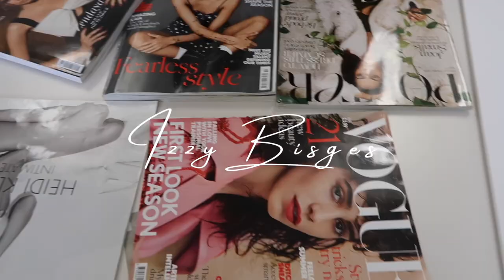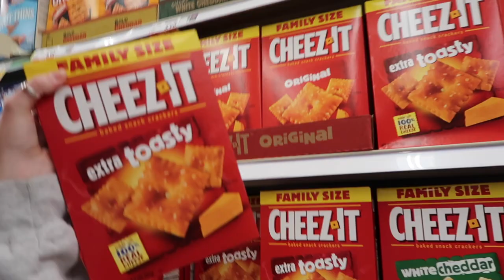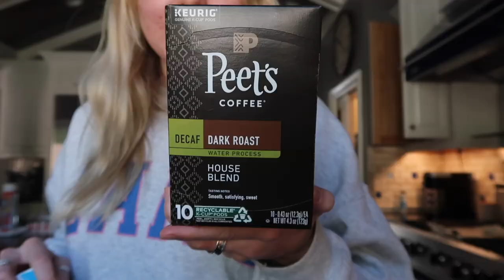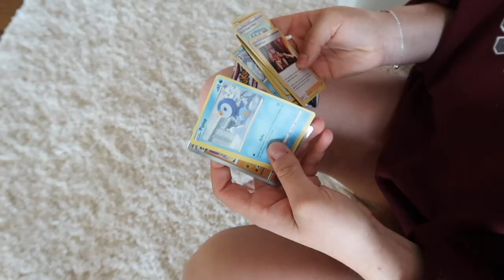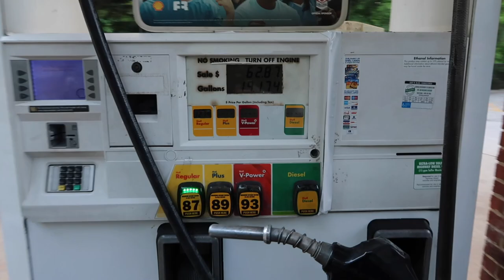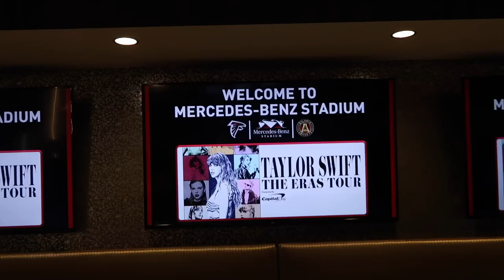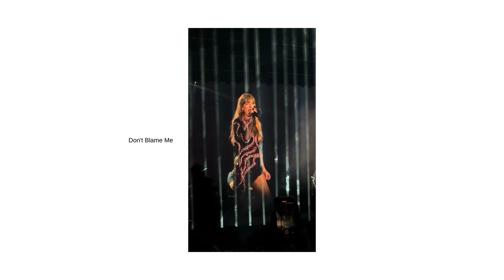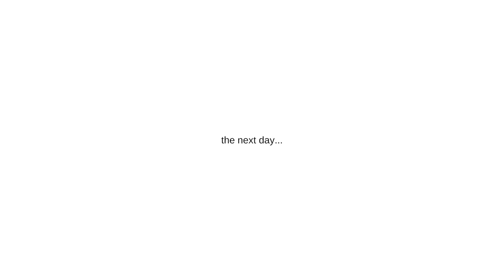flying to see taylor swift (eras tour vlog)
It's been a long time coming, and the Eras tour is finally here! Join me as I fly home (to Georgia) for the week to attend 2 nights of the Taylor Swift Eras tour in Atlanta, Georgia.

xo Izzy

My Starbucks order:
*DECAF*
-Venti
-Iced white chocolate mocha
-oat milk
-No whip cream, but instead add sweet cream cold foam
-4 pumps of the white chocolate mocha syrup
-4 shots of espresso
-light ice

💌 FAQ:
Age? 23
Where are you living at the moment? London, England